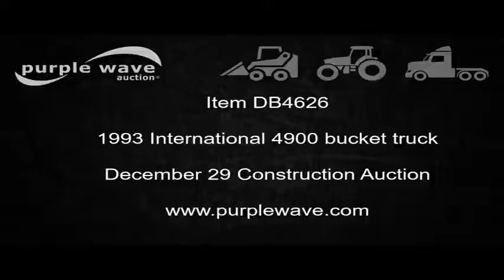1993 International 4900 bucket truck for sale | no-reserve Internet auction December 29, 2016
1993 International 4900 bucket truck
131,862 miles on odometer
21,716 engine hours on meter
3,981 hydraulic hours on meter
International DT466 7.6L L6 turbo diesel engine
Automatic transmission
Single axle
AC and heat
AM/FM/cassette
Auxiliary controls
Beacon light
Block heater
Front tow hooks
PTO
Wet kit
UEC utility bed
16'L
Shelving
Catwalk
1993 Holan 805-50 boom
Serial 92-805B034G
300 lbs rated platform capacity
Man basket
50' maximum lift height
Ground and platform controls
Boom rotation
Material handler
Articulating boom
(4) outriggers
Single fuel tank
188" wheelbase
Spring suspension
Air brakes
11R22.5 tires
GVWR 33,000 lbs
Unit# B4-12
Oklahoma title
1HTSDN2N6PH476948
It's located in Oklahoma City, OK, and we're selling it to the highest bidder regardless of price.